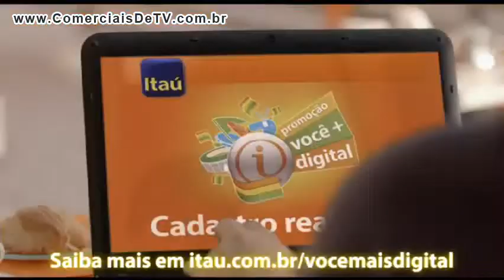Itaú - Promoção Você + Digital - Comercial de TV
MGY12LLCX7S34BA